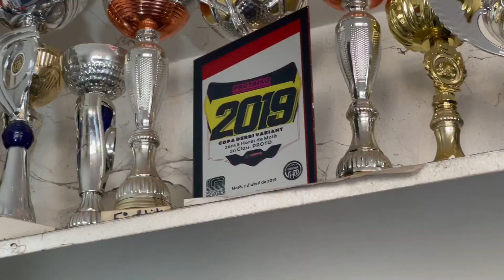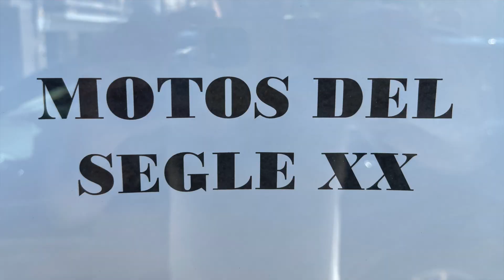Col.lecció de Motos Clàssiques Quico Cruells